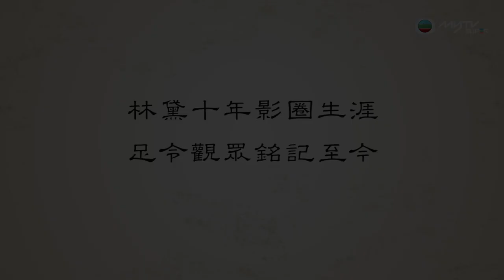亞洲傳奇影后：林黛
五、六十年代亞洲影壇曾經有顆極亮眼嘅明星，名為 林黛。佢只短暫駐足影圈十年，就已經四度登上亞洲影后寶座，成為一代傳奇。無論係古代黃梅調電影《貂蟬》《江山美人》，定係時裝《不了情》《藍與黑》，佢都演得自然流暢。雖然佢已經離開我哋56年，但其作品將會繼續流傳。